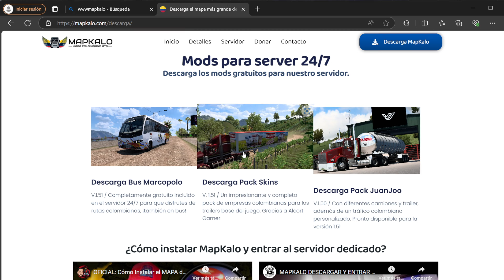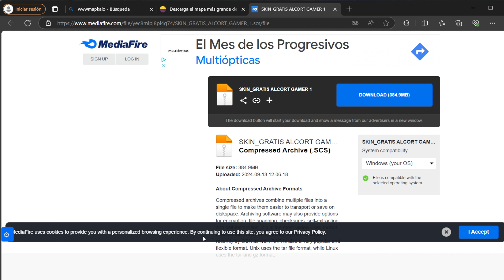🎃🎨Pack GRATIS de SKIN COLOMBIANAS 😱para remolques del mapa base AMERICAN TRUCK SIMULATOR🇨🇴🚛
Descarga totalmente gratis esta actualización Mod de empresas colombianas para los trailer del mapa base y usalo en cualquier mapa, también esta disponible en el servidor MAPKALO 24 HORAS 🤗🤗🤗🤗

👾 TWICH:   / alcortgamer

🎨 SKIN: @alcortgameroficial